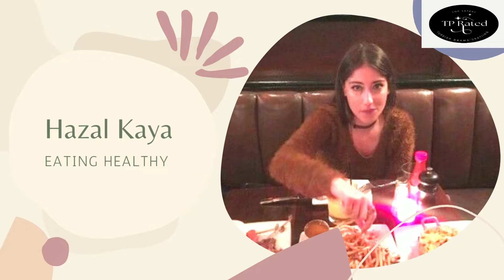Turkish Actors Who Love Food and Cooking | Food Lovers Turkish Drama Actors Hindi/Urdu | TP Rated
TP Rated Top Latest Turkish Drama Channel is a channel to rate Turkish Drama Series. Wherein we shall inform you about the current playing and upcoming Turkish Drama series and will rate all drama series for your convenience enabling you to choose the best drama that suits your mood. So sit back and watch how TP Rated channel rates the Turkish Drama Series. Please don't forget to give your comments regarding our ratings and if you like our TP Rated videos then please like, share and subscribe to our videos and do not forget to press the bell icon for notification, Thanks.